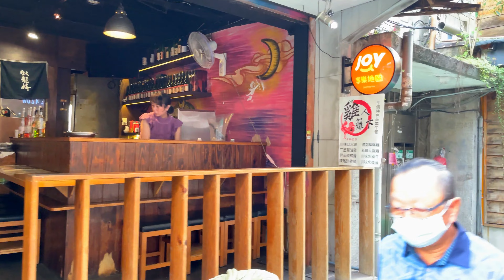Taipei Walk 台北東區忠孝復興逛街 台湾旅行｜대만 여행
台湾台北捷運忠孝復興站周邊為大家口中的東區商圈。今天來到頂好名店城巷弄逛街，有許多的二手名牌專賣店、服飾店以及評價很高的美食餐廳。來到忠孝復興站頂好名店城巷弄逛街，一定可以買得開心也吃得開心！

親愛的朋友們，請細細觀賞頂好名店城巷弄之美吧。

0:00 忠孝東路四段Section 4, Zhongxiao E Rd
3:37 大安路一段 Section 1, Da'an Rd
4:30 敦化南路一段190巷 Lane 190, Section 1, Dunhua S Rd
6:54 忠孝東路四段101巷 Lane 101, Section 4, Zhongxiao E Rd
7:39 大安路一段51巷 Lane 51, Section 1, Da'an Rd
10:03 大安路一段 Section 1, Da'an Rd
11:14 敦化南路一段160巷 Lane 160, Section 1, Dunhua S Rd
12:37 忠孝東路四段77巷 Lane 77, Section 4, Zhongxiao E Rd
13:20 大安路一段31巷 Lane 31, Section 1, Da'an Rd
14:22 大安路一段 Section 1, Da'an Rd
15:11 大安路一段19巷 Lane 19, Section 1, Da'an Rd
17:44 忠孝東路四段101巷 Lane 101, Section 4, Zhongxiao E Rd

The surrounding area of Taipei MRT Zhongxiao Fuxing Station is known as the East District business district. Today, we took a walking tour of the blocks around Zhongxiao Fuxing-Dinghao Mall. There are many used luxury brands stores, exquisite stores and restaurants here.

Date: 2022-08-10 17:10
Spot: The blocks around Zhongxiao Fuxing-Dinghao Mall, Taipei